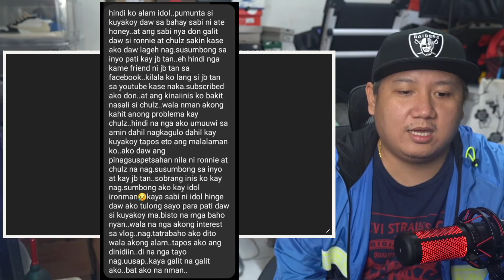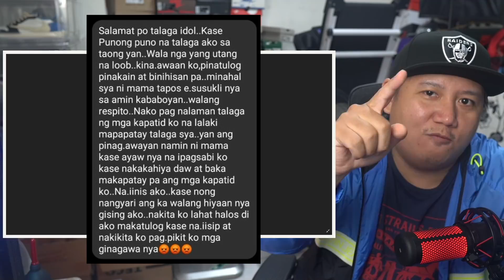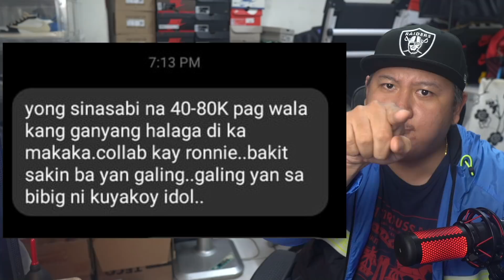eto sagot ko sayo